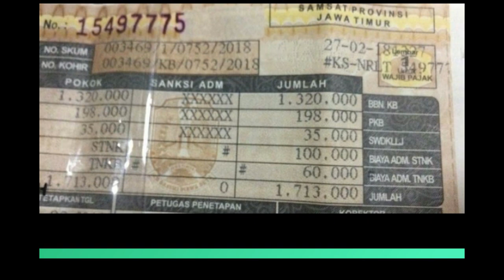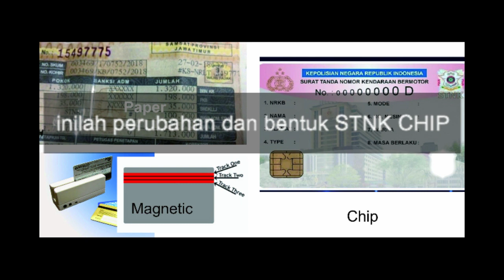KEREN NIH: begini model stnk baru, ada chip dan multi guna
Polri mencoba berbenah dalam melayani masyarakat umum dengan menggunakan sistem elektronik, termasuk dalam rencana pembuatan e-STNK. Pemilihan sistem elektronik berbasis IT dan online harus didukung, demi efisiensi, transparansi dan menekan kolusi serta korupsi